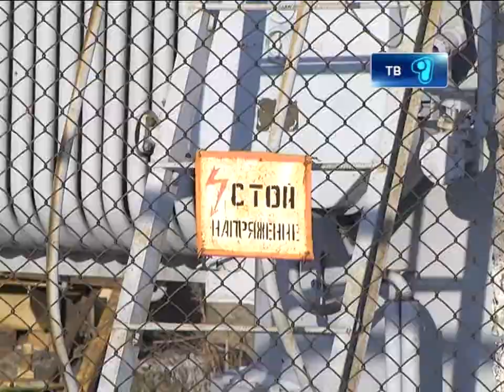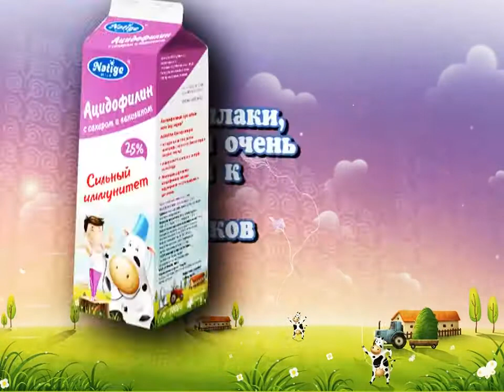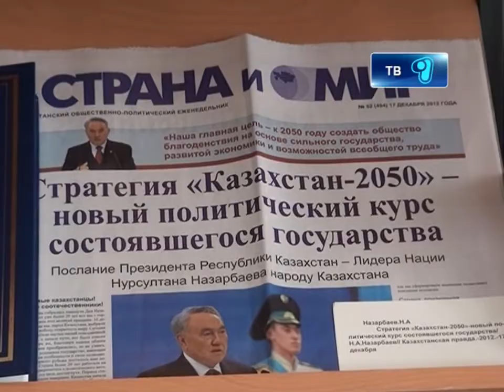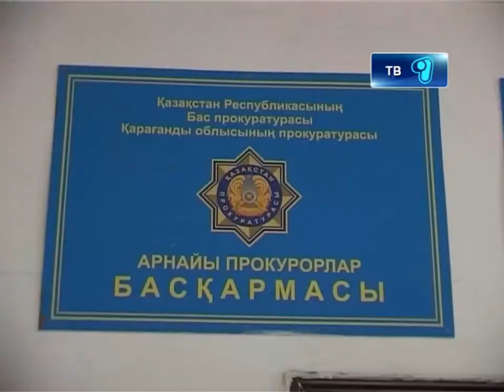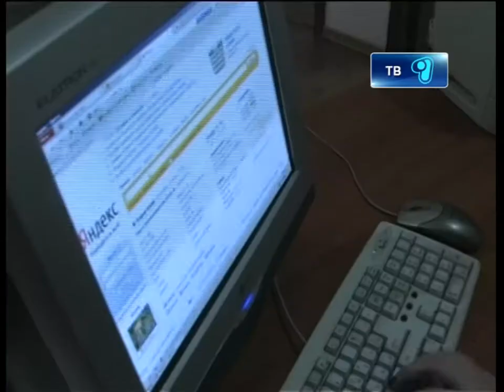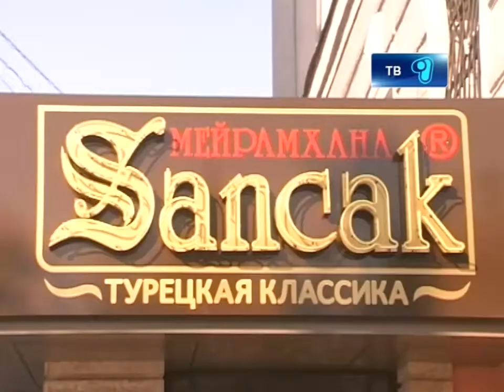Новости Телеканала Первый Карагандинский - 12/02/2013